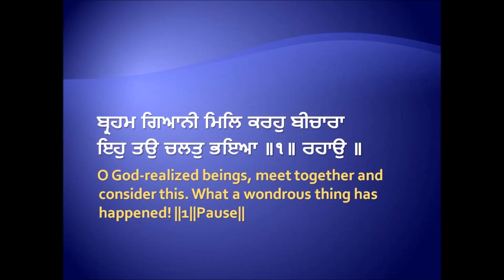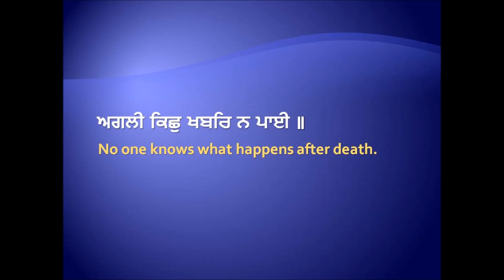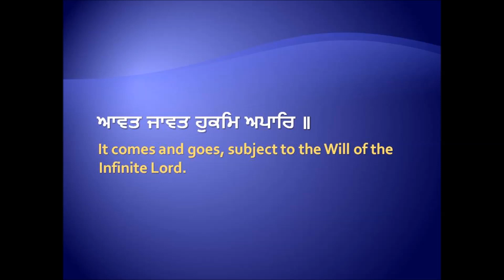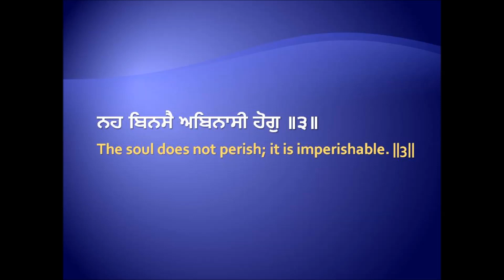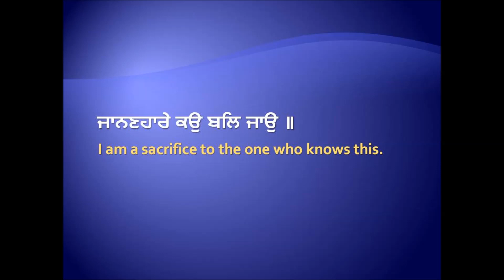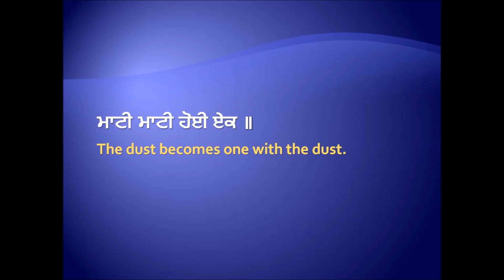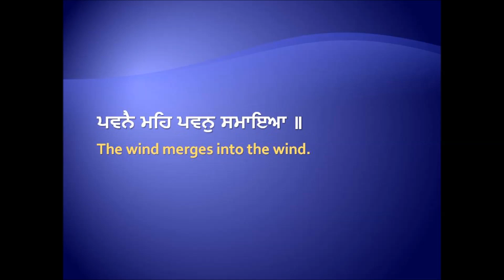Pawanai Mei Pawan Samaya